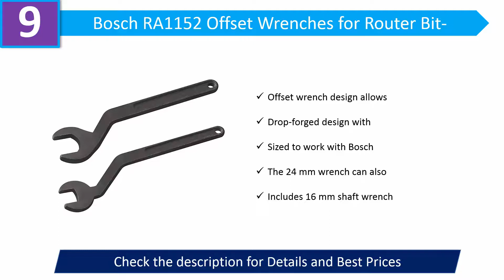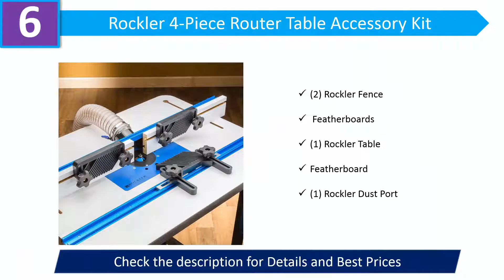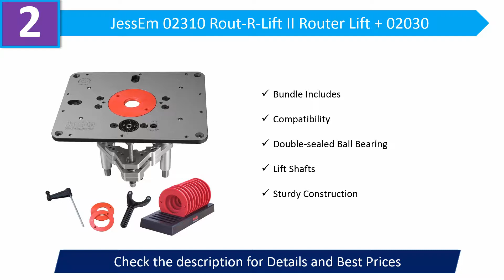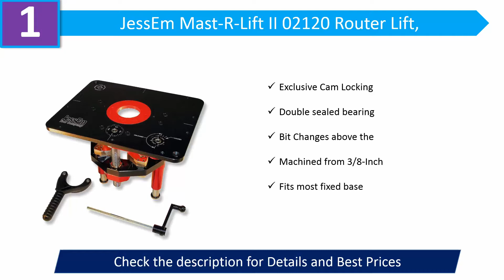Best Router Lifts 2020 - Top 7 Router Lifts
Best Router Lifts 2020